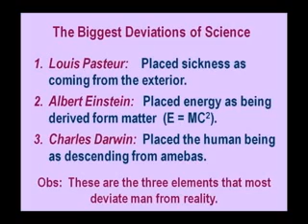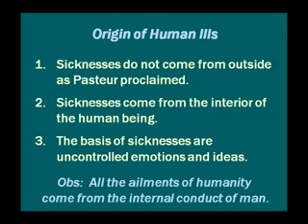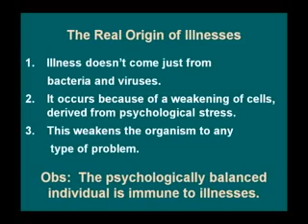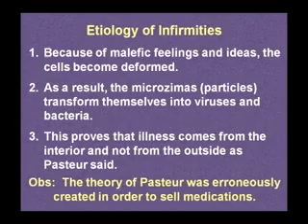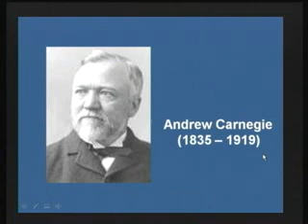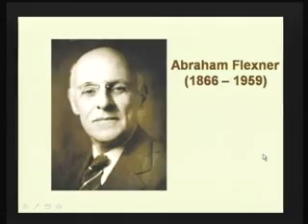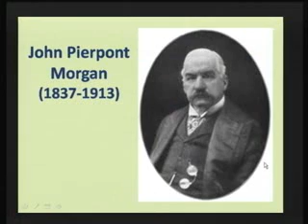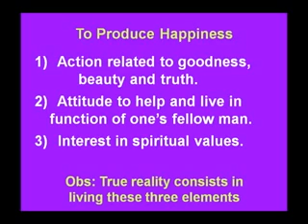Disease Originates from Psychological Factors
In fact, the Universe is in vibration and any disturbance of ressonance with this alters these vibrations. That means our emotional lives are the factor that causes disturbance or harmony. Disease, then, both individual and social, is internal -- not external.